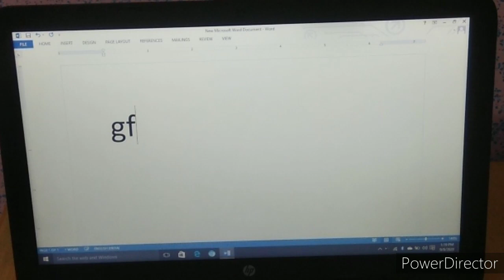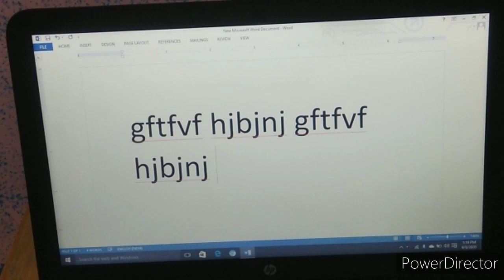ENGLISH TYPING LEESON-6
WORDS PRACTICE:
TYPE LINES OF EACH WORD:-

grave, blue, crime, critical, value, available, cable, cobbler, nobel, government, max, some